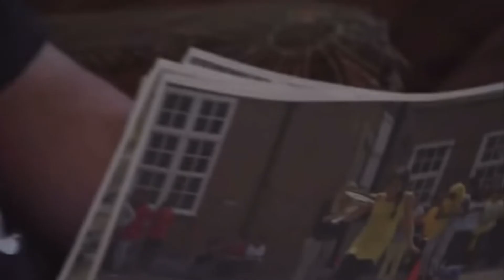Grenfell Inquiry: Police Shouted At Families During Fire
Police shouted at Grenfell families “like we were there to riot”. Hisam Choucair, who lost 6 members of his family in the Tower, told the Inquiry, the aftermath of the fire was a “repeated trauma and punishment”. @RagsMartel reports